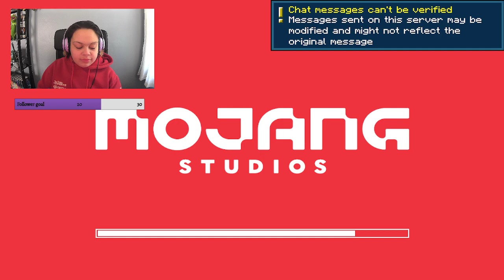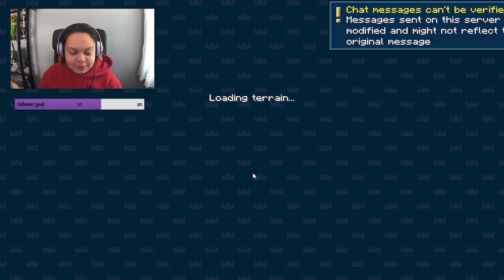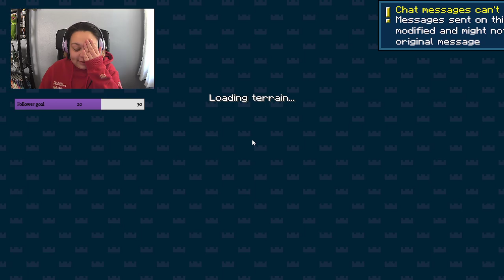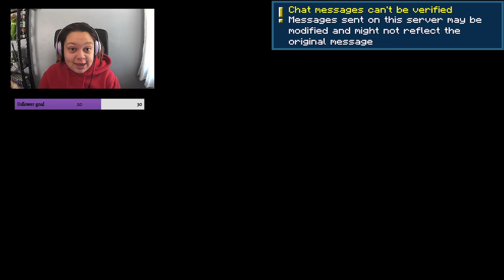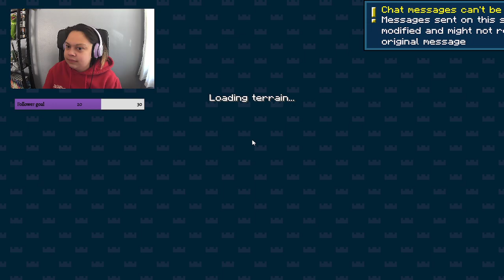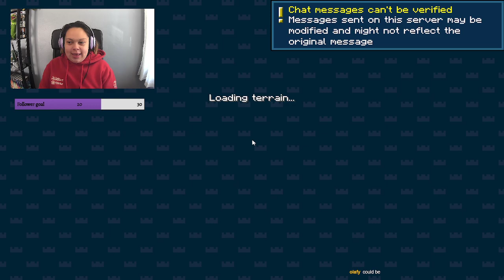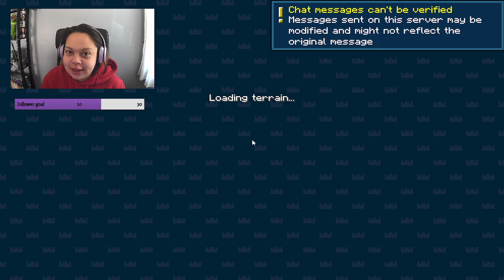MCC Islands and working on Shroomhouse Pub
Playing some Mcc Islands and working on interior of my pub Milk SMP